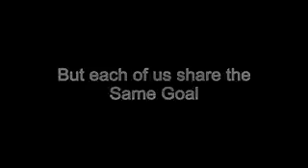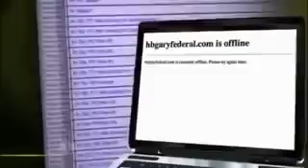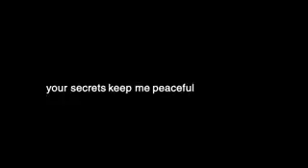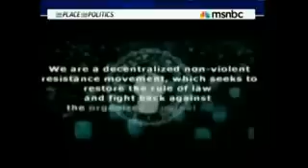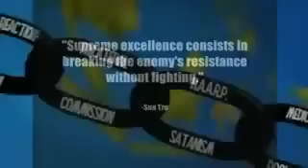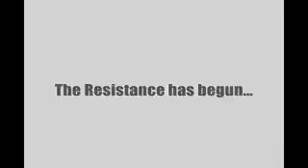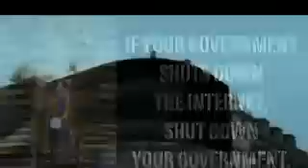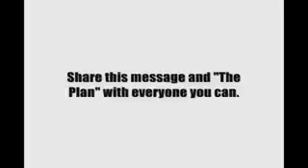ANONYMOUS: "THE PLAN" IS NOW LIVE. PHASE 1: INITIATED. WAR AGAINST THE SYSTEM.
This Video Explains Everything Anonymous has accomplished so far and some things they are planning to do in the near future. They also mention their 3 phase plan.   If you enjoyed this video please share it!!
Also please check out this guys youtube for more videos like this!!